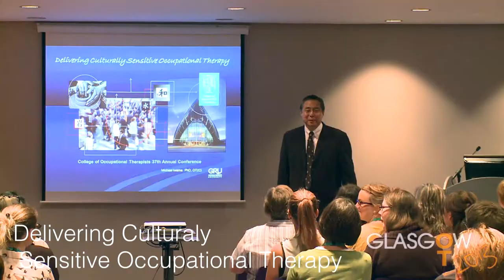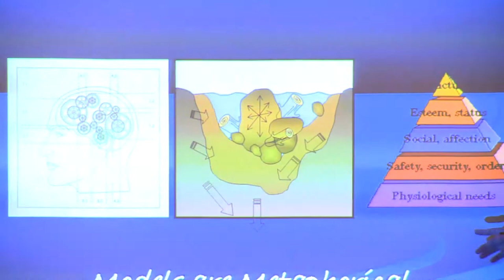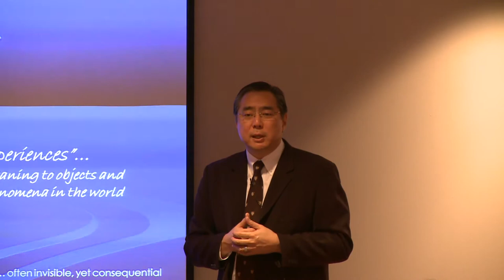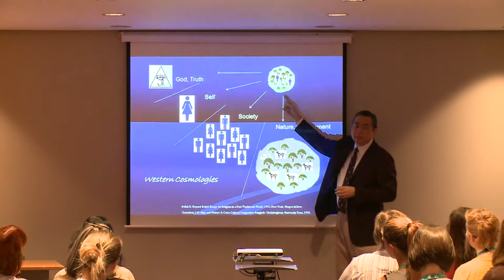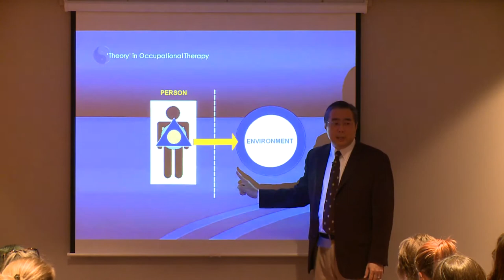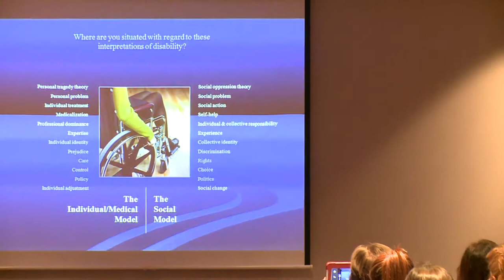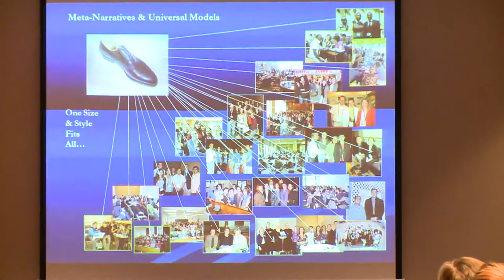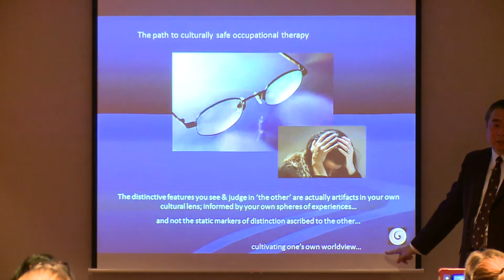COT Annual Conference 2013 - Delivering Culturally Sensitive OT (Michael Iwama)